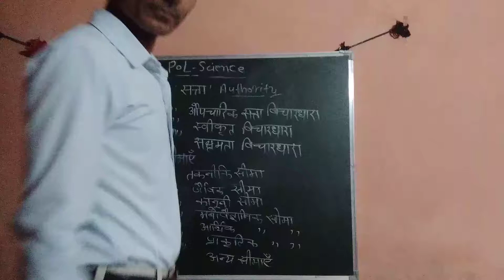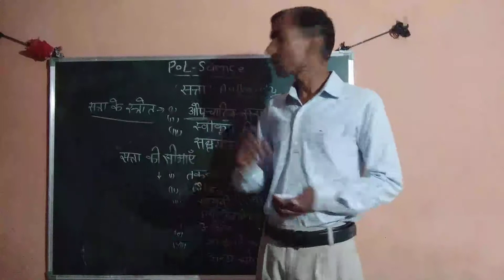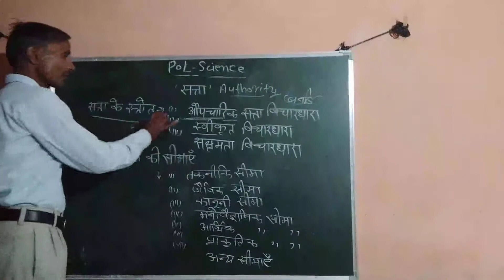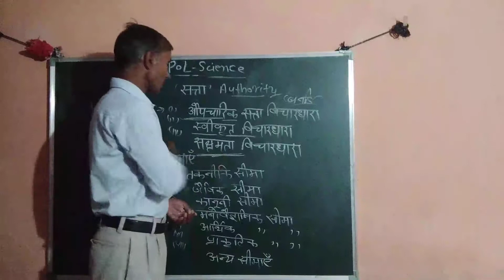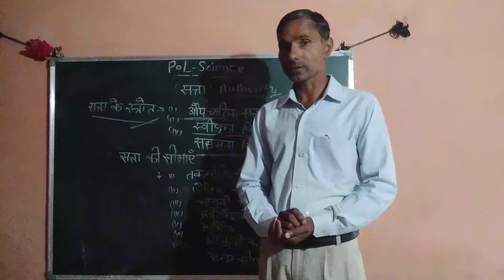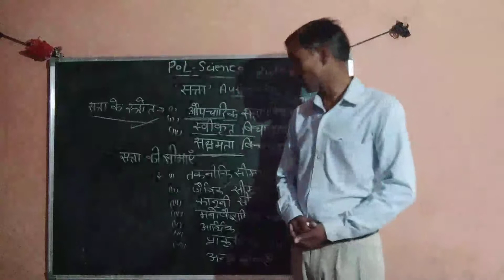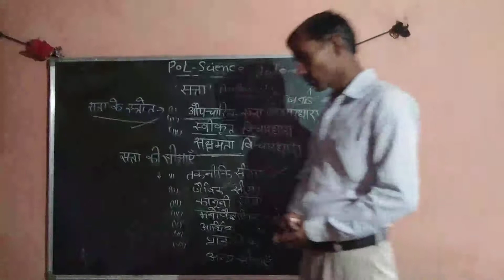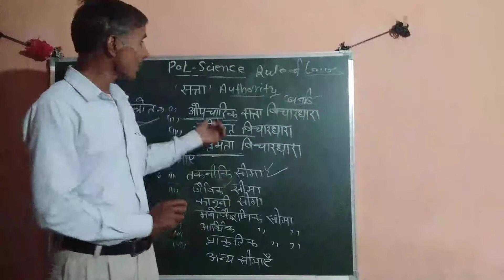B. A. 1st year (Authority /Satta)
Mohan Sir (Pol Science)